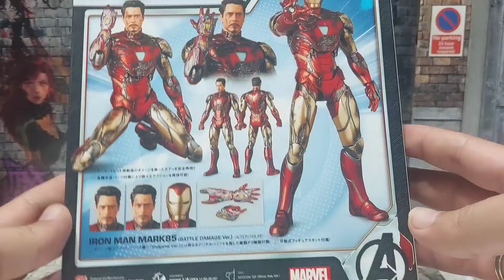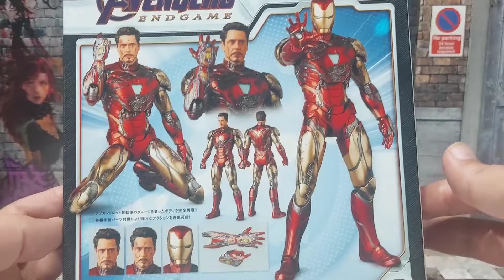unboxing video review en español de figura medicom toys mafex iron man mk 85 battle damage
El mejor Iron man en 1/12???